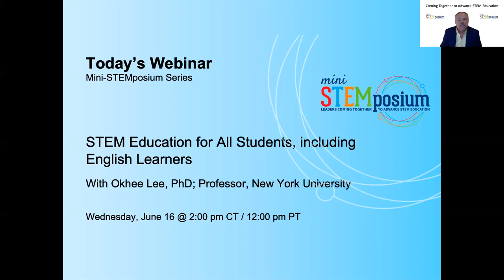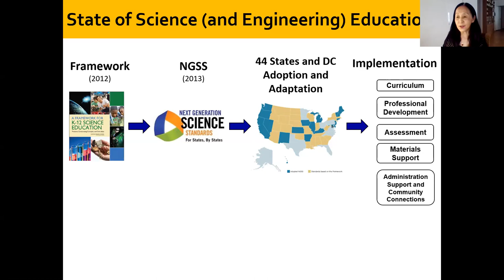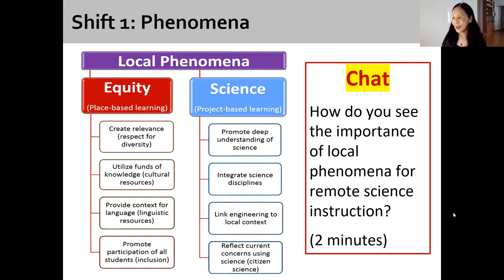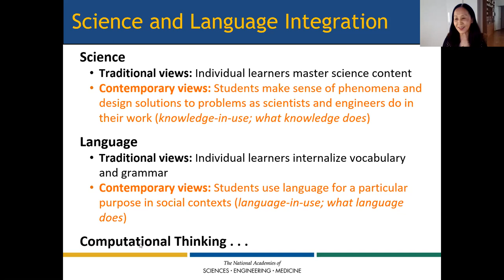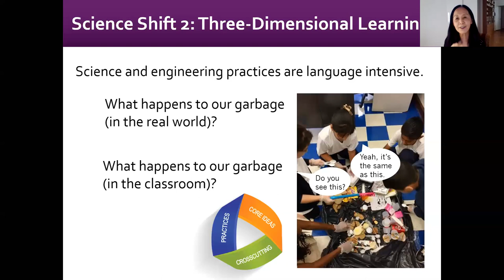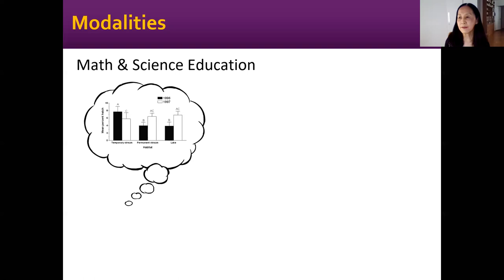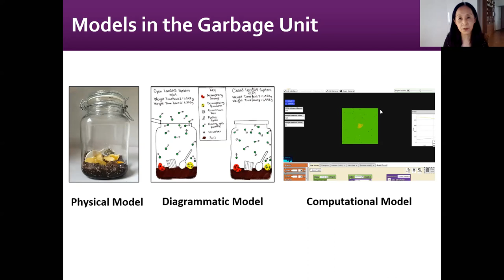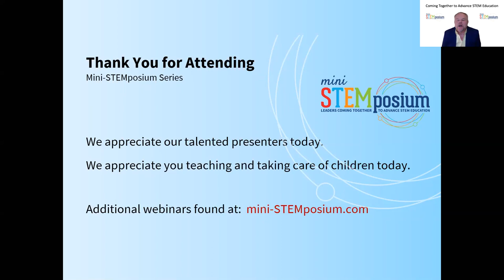STEM Education for All Students, Including English Learners | mini-STEMposium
The convergence of STEM subjects through broadening participation in technological innovations is changing the lives of students and teachers in classrooms and informal educational settings. Using classroom examples, this presentation will highlight how instructional shifts for STEM education and English learner education are mutually supportive.